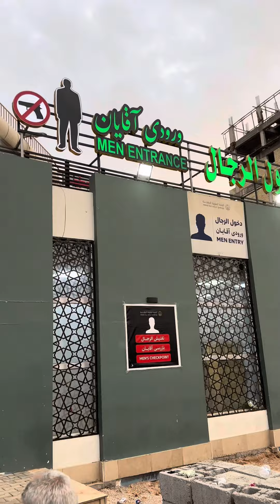وصلت ضريح الامام علي ابن أبي طالب في النجف 🇮🇶 العراق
العراق النجف علي ابن ابي طالب سنة شيعة